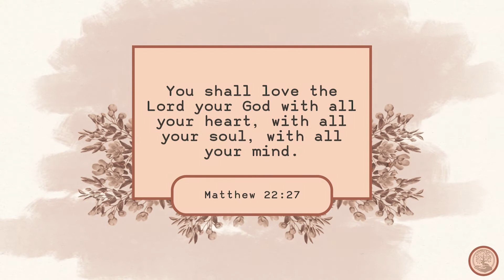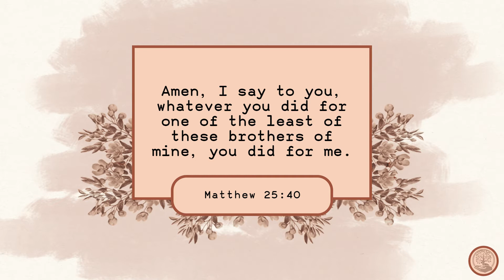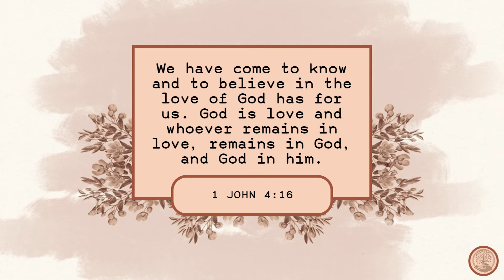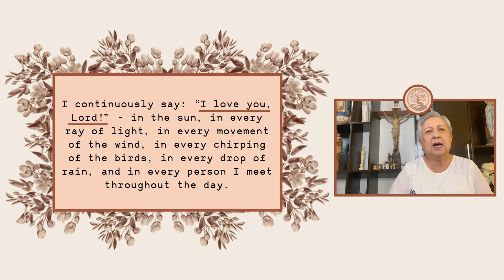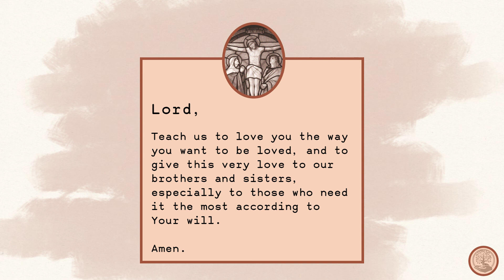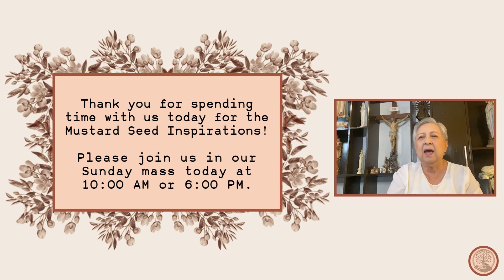Mustard Seed Inspirations (Season 2, Episode 12)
Hello neighbors! It’s Sunday!

Let’s together listen to the Mustard Seed Inspirations sharing from one of the pillars of our neighborhood, Monina Bermejo, as she recounts how the Lord moves her to “love thy neighbor.”